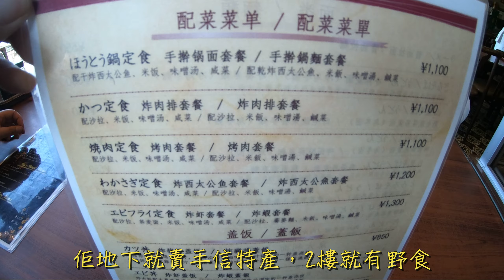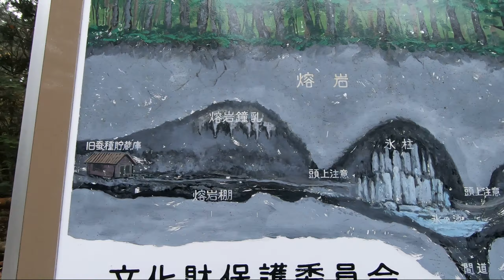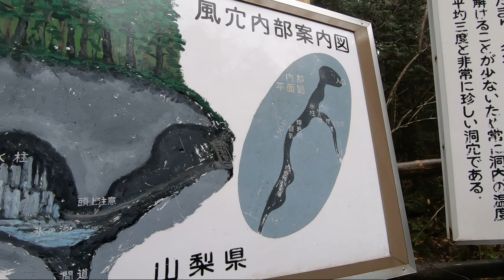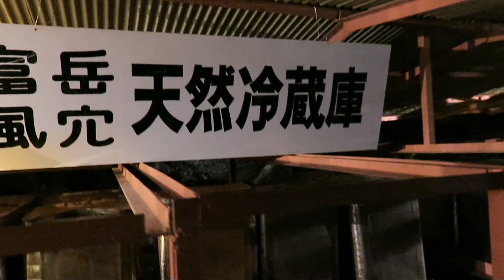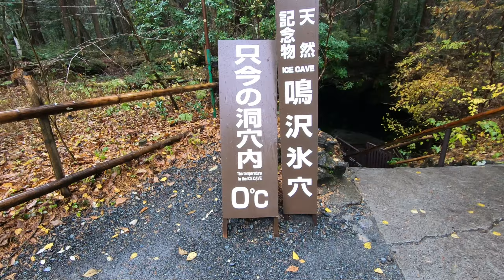旅遊~東京之旅~part3~河口湖、紅葉回廊、富岳風穴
繼續東京之旅~ 繼續河口湖遊覽，坐左船游湖，
不過之後天色唔好，連富士山都比雲檔晒，而且風穴未係時候，未結冰。
晚上都好多星星，不過好凍...